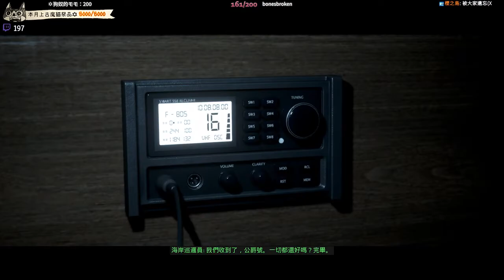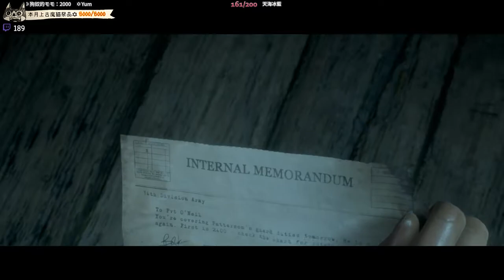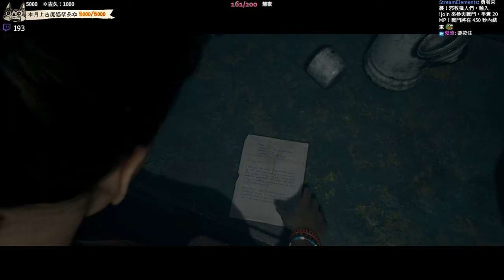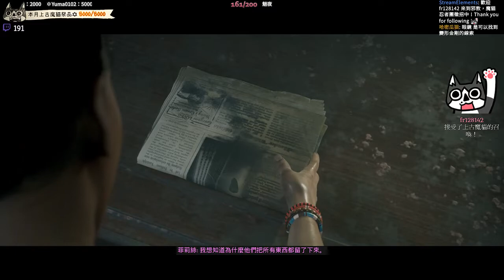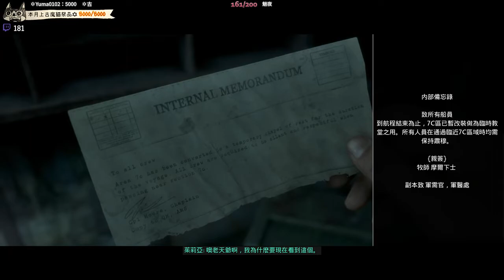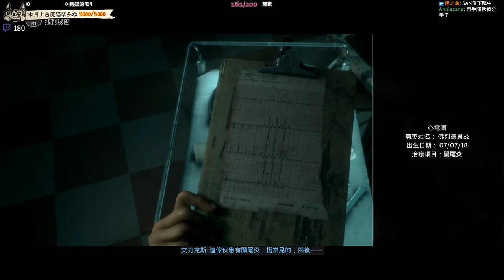黑相集：棉蘭號 #2｜幽靈船＆海盜＆QTE殺人｜The Dark Pictures: Man of Medan｜千森